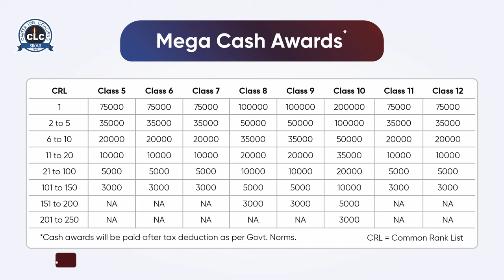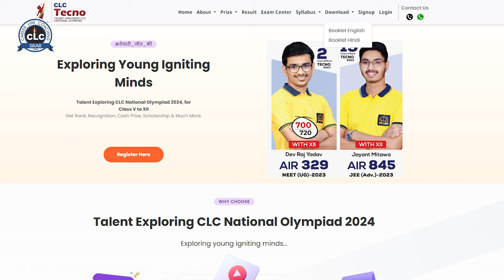Your Path to Success Begins Here! Introducing TECNO'24 the Ultimate Talent Search Exam for Students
🌟 Your Path to Success Begins Here! Introducing TECNO'24, the Ultimate Talent Search Exam for Students 🚀. On November 5, 2023, students from Class 5th to 12th (Science Stream) in Rajasthan, Haryana, Delhi, Punjab, UP, MP, and Jammu and Kashmir will have a chance to shine. The best part?

🏆 What's in it for you? Prizes beyond your imagination! Win 1.21 Crore in Mega Cash Prizes, 31 Lakh in Zonal Cash Prizes, and 31 Crore in Scholarships for CLC Classroom Courses. But that's not all – a spectacular International Educational Trip to Dubai, Singapore, or Hong Kong could be YOURS!

📚 Don't miss this life-changing opportunity to prove your skills, gain recognition, and secure your future. Spread the word, tell your friends, and get ready for an adventure of a lifetime. Your journey to success starts now! 🌏